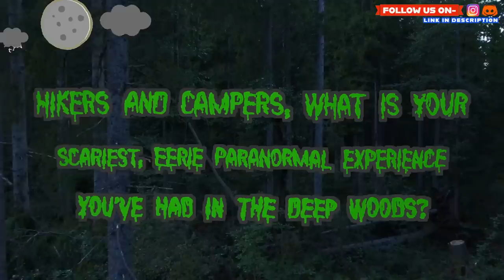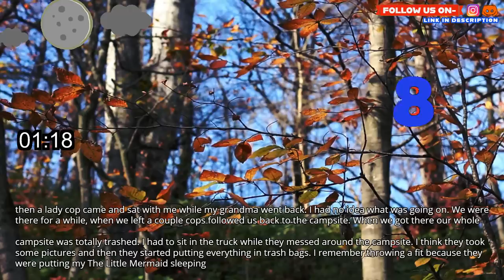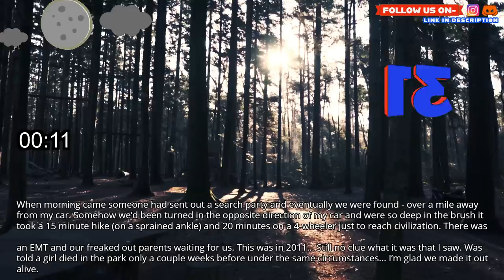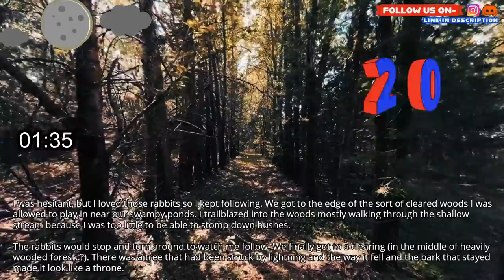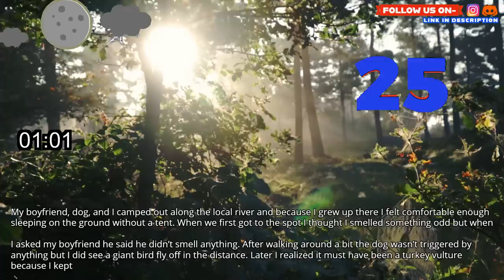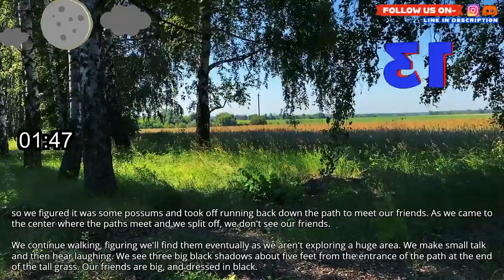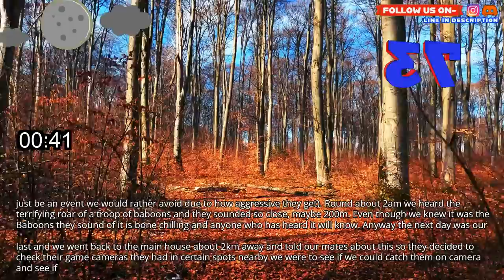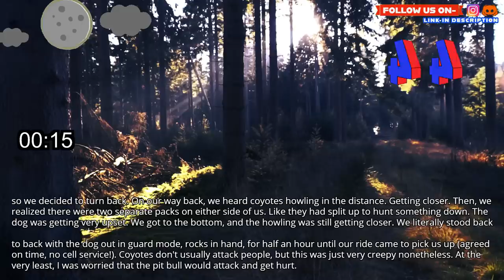Hikers and campers, What is your scariest, eerie paranormal experience you’ve had in the deep woods?